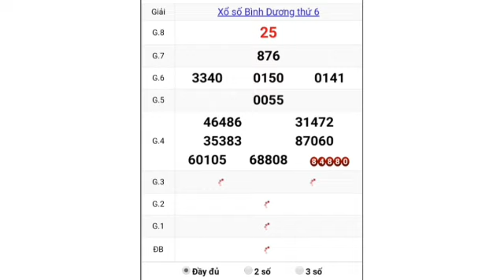QUAY THỬ DỰ ĐOÁN KẾT QUẢ XỔ SỐ TỈNH BÌNH DƯƠNG NGÀY 18/9/2020☆